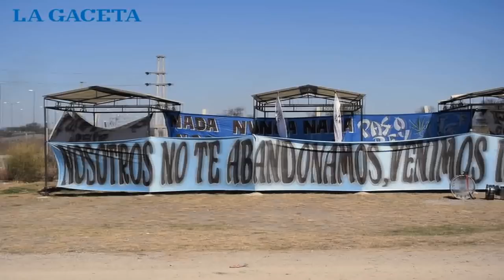JOAQO CONCENTRÓ CON ATLAS | RIVER VS ATLAS 32° DE FINAL COPA ARGENTINA